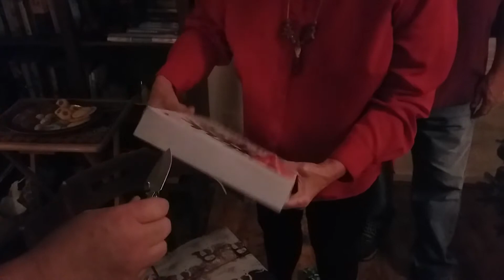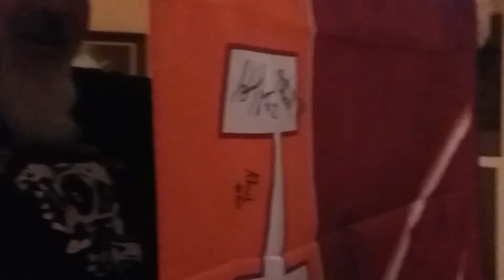Yet another successful Christmas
Christmas is great!